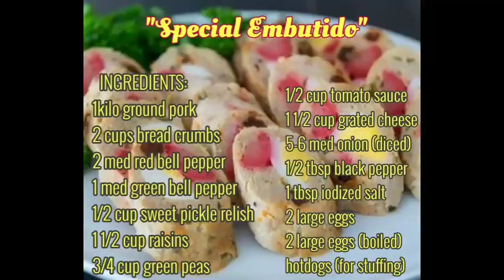Embutido|| LDS Relief Society Activity || Simple Business Recipe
Relief Society Organization is a group of sisters in the LDS church helping each other to learn about the gospel of Jesus Christ. Every month we are making homemaking activity wherein we are taught food business ideas or any activity that could help each sisters to start their own little business or to prepare it for their own family.
Thank you to all of my subscribers. I love you all💕❤️

INGREDIENTS:

1K ground pork
2 cups bread crumbs
2 med red bell pepper
1 med green bell pepper
1/2 cup sweet pickle relish
1 1/2 cup raisins
3/4 cup green peas
1/2 cup tomato sauce
1 1/2 cup grated cheese
5 med onions
2 large eggs raw
1/2 tbsp. black pepper
1 tbsp. iodized salt
22 sliced hotdogs
2 sliced boiled eggs

for wrapping
aluminum foil 20cmx30

❤️❤️❤️Enjoy Cooking❤️❤️❤️